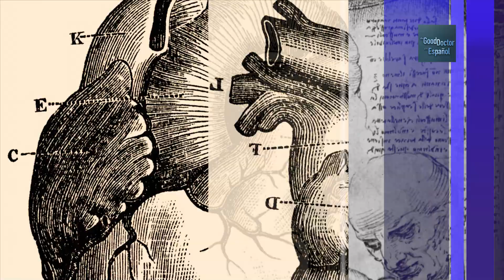Un nuevo comienzo | The Good Doctor en Español